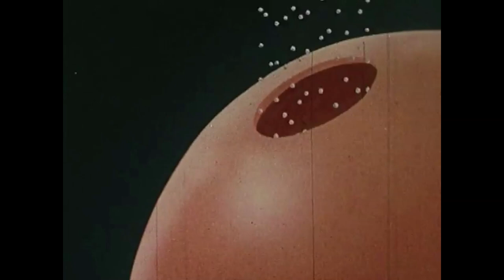[FREE] snot x wifisfuneral type beat (prod.brandon2k)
You may only use this beat on SoundCloud and YouTube - UNMONETIZED
Please purchase a lease to use on major platforms (Apple Music, Spotify, etc.)

MUST GIVE CREDIT (prod.brandon2k)